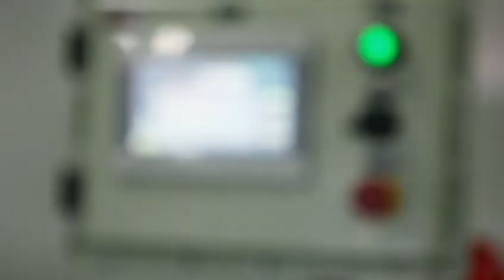Miramar Cosmetics (Shanghai) Co., Ltd. Vlog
Miramar Cosmetics (shanghai) Co., Ltd. was established most early in 1989 which processed aerosol products mainly in Shanghai PRC. The factory area is more than 4000 ㎡，and has 8 product lines and 3 warehouses. It products the fine chemical productions that includes the aerosol product, the skin care product, the disinfection product and household chemical product.

 Miramar Cosmetics (shanghai) Co., Ltd. gets many Brand cooperation companies, likes as Honeywell, Honda, White Cat, Shanghai Jahwa, Kans, SPDC, Gogi, GF，New Good, OSM, TST, etc. these famous brands.

 Miramar Cosmetics has many awards since it was established, such as the AAA enterprise award, the Shanghai Fire Protection Association, the Shanghai Model Unit, social welfare Enterprise, etc, dozens kinds of awards.

From 2013 to 2019, the Miramar had three innovation awards of the aerosol product, it has ISO 22716 and it has the Hazardous chemicals production license, Dangerous chemicals business license.